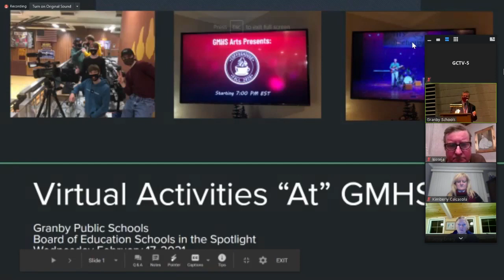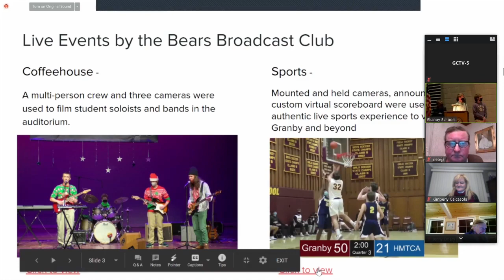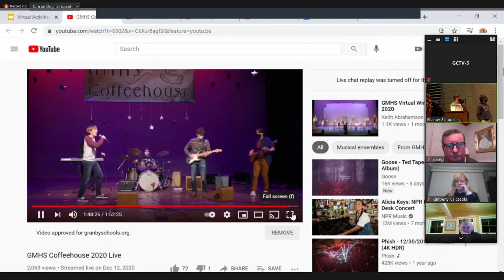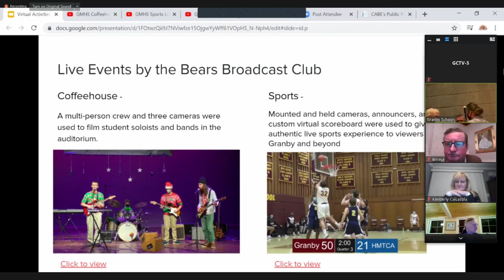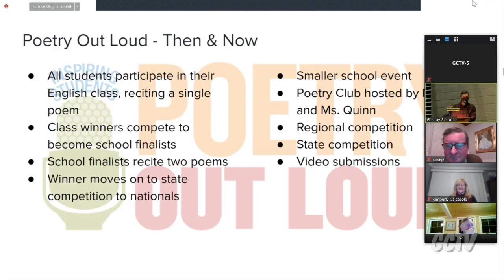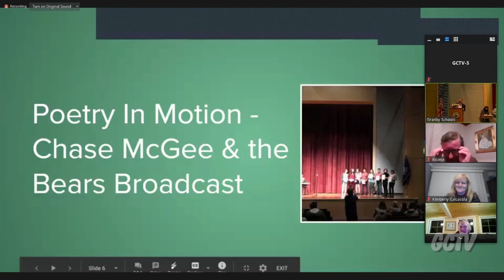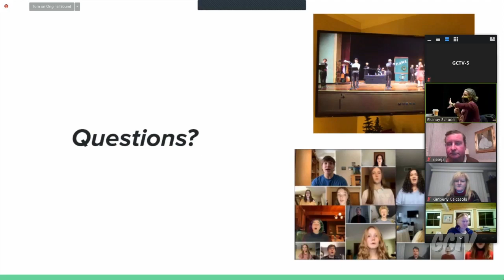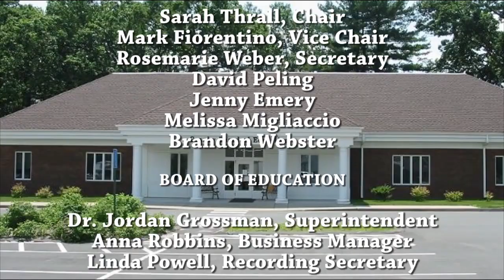Granby Board of Education Meeting - 02-17-21